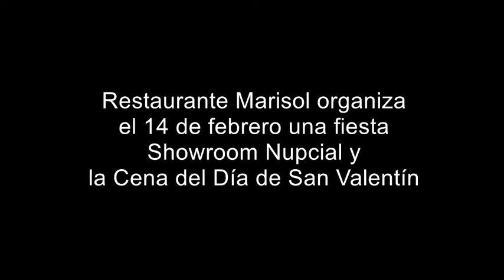Restaurante Marisol Fiesta Showroom Nupcial 14 febrero